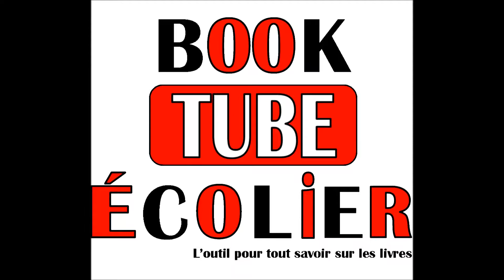Book Tube Écolier -- Les légendaires tome 1. La pierre de Jovénia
Gabrielle Grondin
6e année
École Sacré-Coeur
Commission scolaire de Kamouraska-Rivière-du-Loup

Livre présenté :
Les légendaires tome 1. La pierre de Jovénia
Patrick Sobral
Delcourt